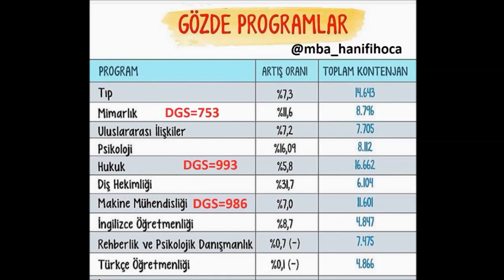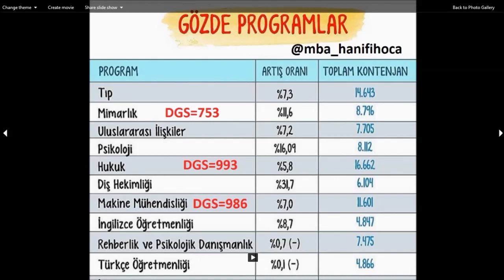DGS REHBERLİK | DGS KONTENJANLAR VE SIRALAMA SORUNSALI